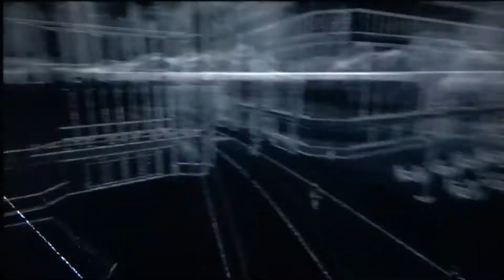Watch Dogs QR codes part 5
This time I'm playing the game called "Watch Dogs" on the PS4, I had a lot of fun with the campaign and everything else i experienced, and have because of that chosen to do more of the side content. This time I'm trying to find all the QR codes in the game, and do the unlockable mission at the end.
I do commentary while playing the game. I use a camera to record, and i don't edit my videos.